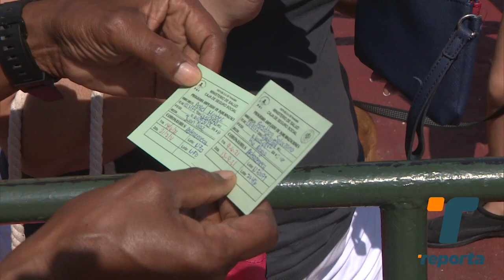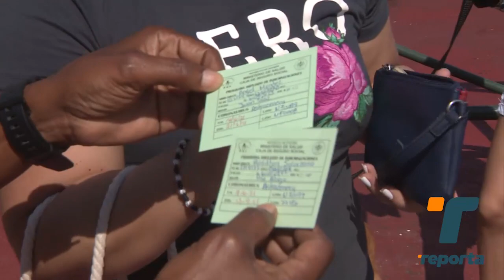Nacionales y extranjeros aprovechan para ir a islas panameñas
Decenas de ciudadanos panameños y extranjeros aprovecharon el fin de semana en el que se celebra el Bicentenario de la Independencia de Panamá de España para acudir a las islas del país.